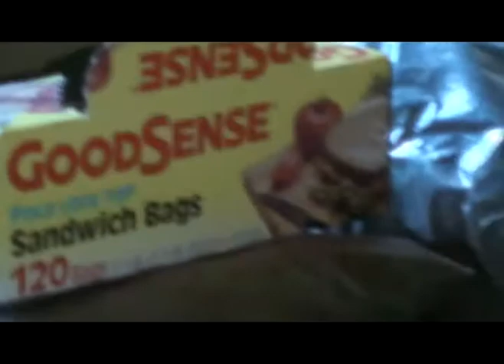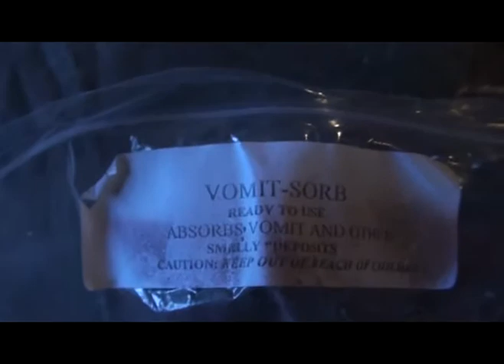BUGSY I GOT THAT PLUG.mpg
BUGSY  AND C.B. GETING IT